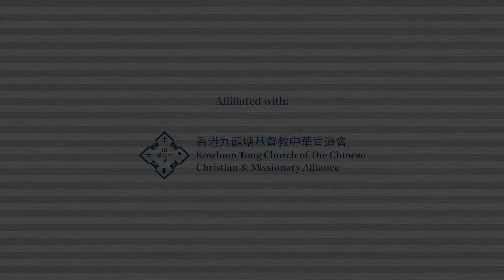Groundbreaking Ceremony Highlight